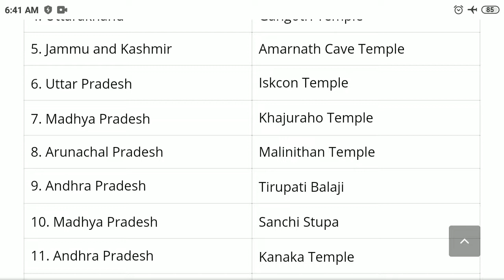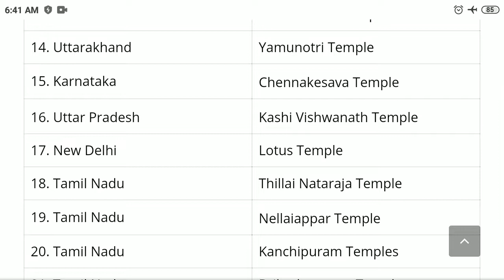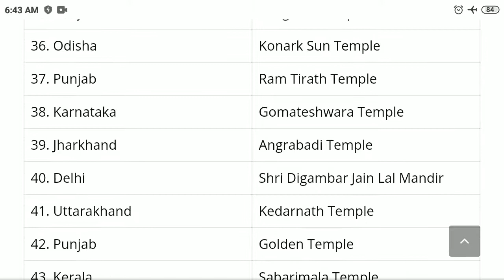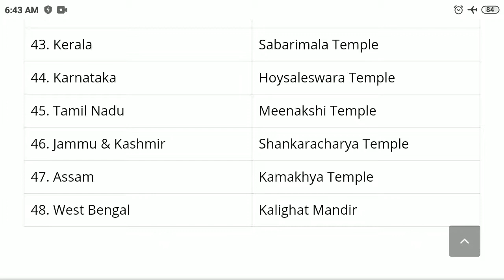famous temple of india and theirs location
famous temple of india and theirs location for all COMPDETIVE exams like CDS AFCAT NDA DP